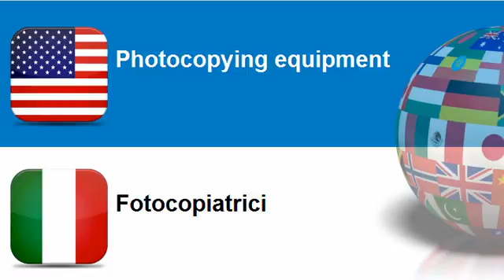Learn Italian = Topic = Photocopiers